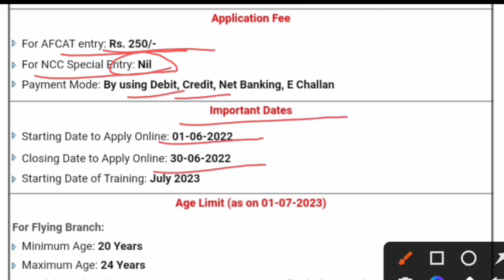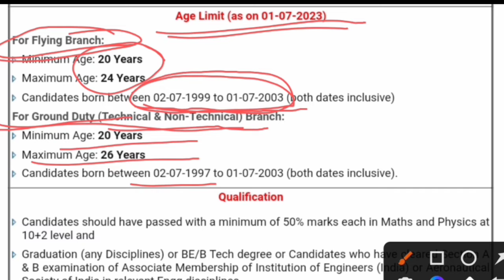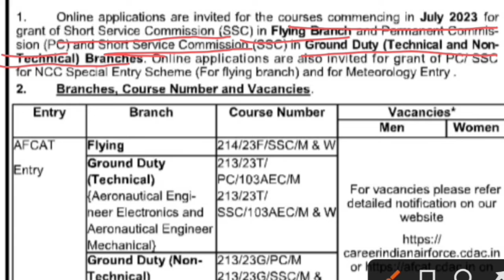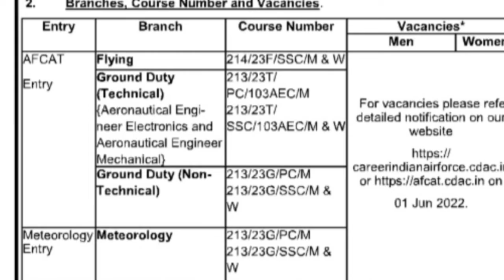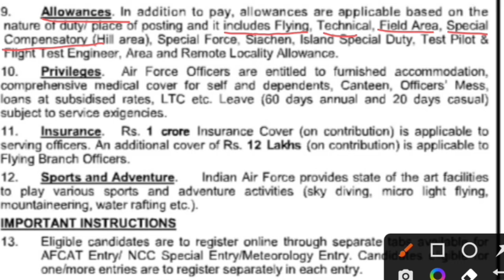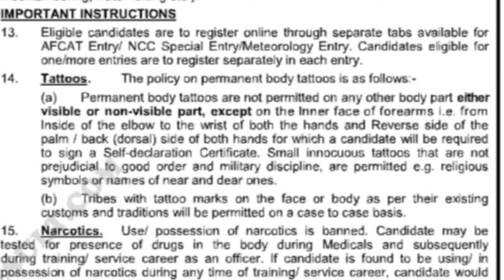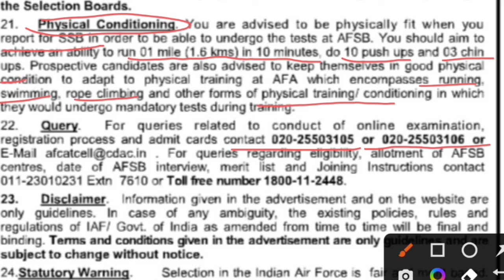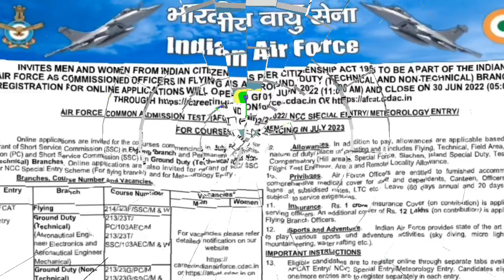Indian Air Force AFCAT 02/2022 Online Form | पूरी जानकारी हिंदी में | Official Notification के साथ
Hello Dosto,

Welcome to my Channels GK EduKart.
This channel provide you knowledge about all the subjects related to competitive exams in easy and simple terms.

And any doubt, comment also.
Thanks 😊 and best of luck 👍

Jaihind! JaiBharat!🇮🇳🇮🇳